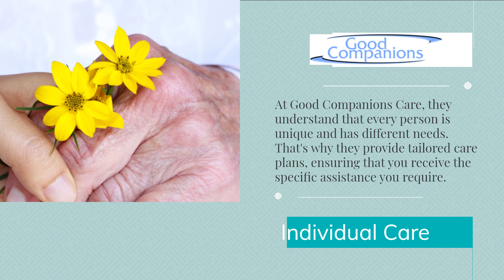Cumbria Carers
The Good Companions ( CUMBRIA) have specialised in offering the highest standards of Care for the elderly in Cumbria for over 25 Years.  From the seaside care home in Silloth, to home visits and domiciliary care.  They also offer the best care home alternative which is 24 hour live in care.   You can find out more by visiting : Cumbria Care